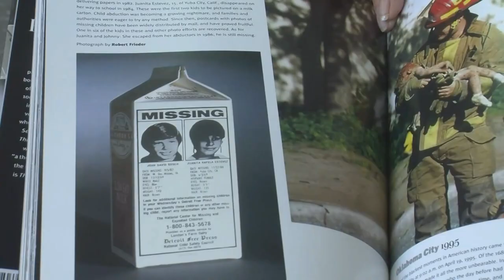37 year of Johnny Gosch disappearance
37 year of Johnny Gosch disappearance